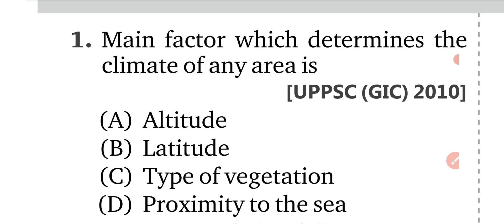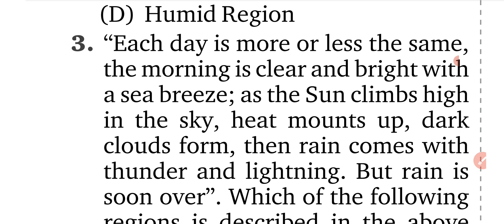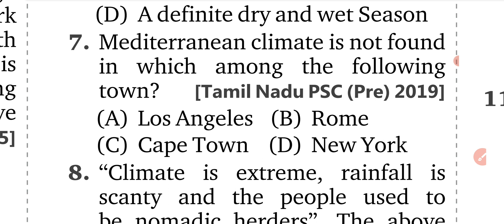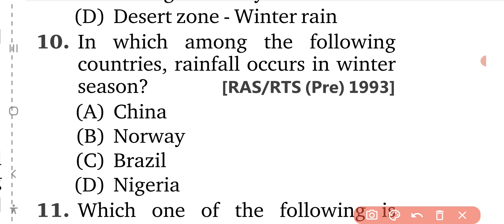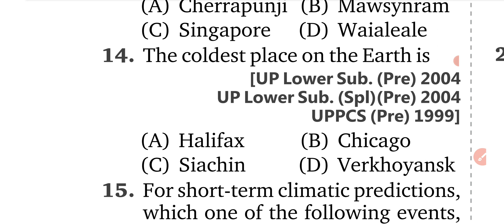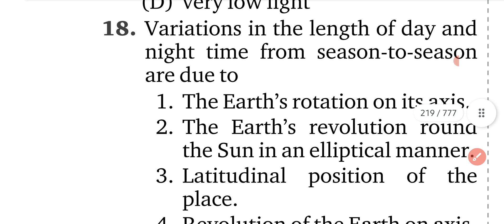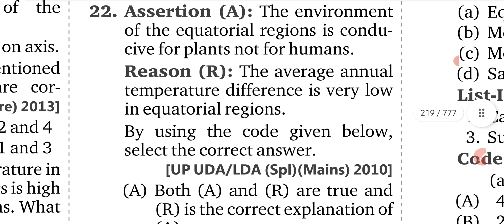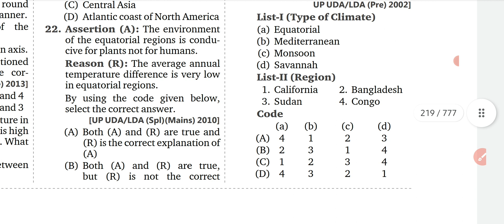climate mcq | climate question |physical geography of india mcq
rht geography